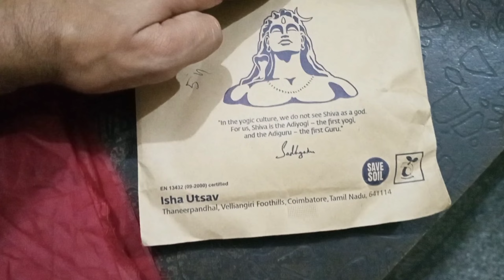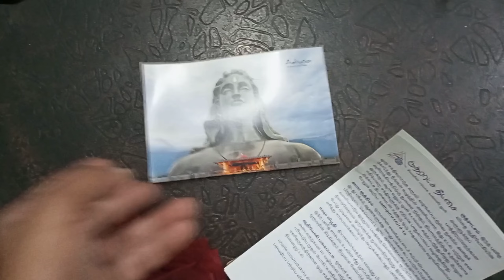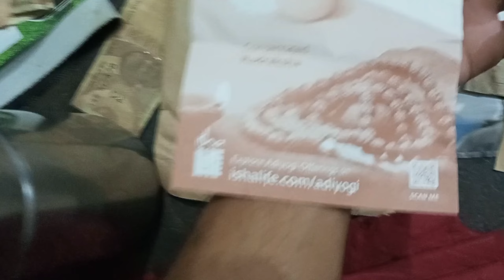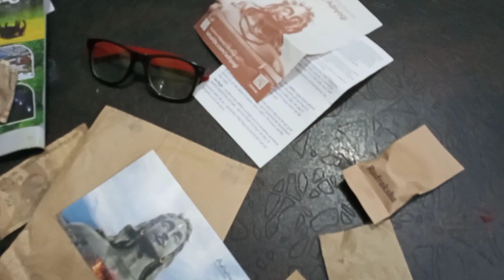Adiyogi se Aaye Rudraksha humhare liye